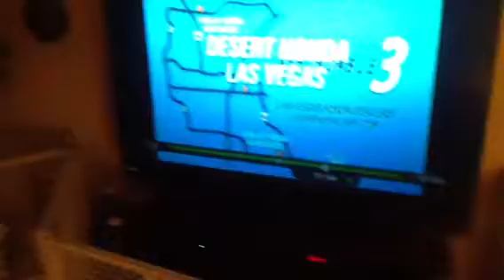Plane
Screw this